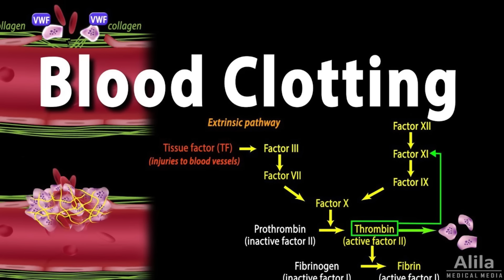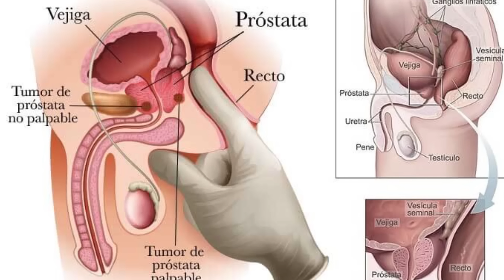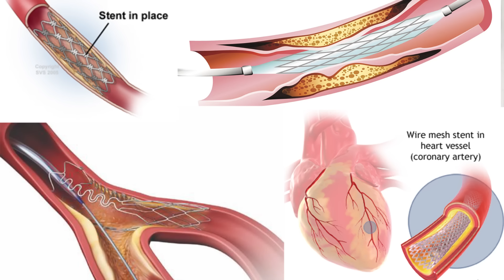Fish oil / Omega 3 | දන්නෙ නැතිව fish oil අරන් මැරෙන්න එපා..|Nutritionist Hiroshan jayaranga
Health benifits and bad effects of fish oil, Omega 3 fatty acids Nutrition for healthy life
Refferenc -